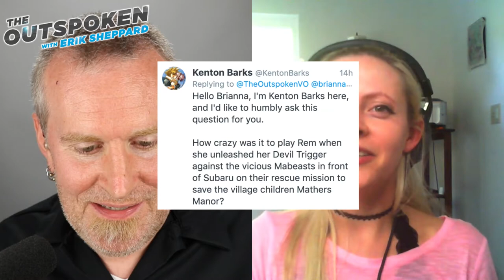The Outspoken LIVE with Anime Superstar Brianna Knickerbocker!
We chat live with anime voiceover star Brianna Knickerbocker.

Voiceover microphones we like:
HH VO:1-A (low cost but awesome)
Apogee MIC PLUS (road mic)

Interfaces:
Focusrite Scarlett 2i2 (2nd Gen)
Universal Audio Apollo Twin MKII
MicPort Pro (XLR to USB pre for the road)

Monitors:
Yamaha HS series monitors
KRK monitors

Headphones:
Sony MDR 7506 cans
Sennheiser HD280 Pro

Sound Treatment:
Auralex Panels
Auralex Bass Traps

Mogami Gold cables:
Six foot
Ten foot

Extras:
Stedman Proscreen pop filter
Headphone hanger
Drink holder
Logitech Wireless Trackball mouse
Western Digital My Book backup drives
Porta Booth Plus
Porta Booth Pro
Recording door hanger
LED recording sign

Main video studio gear:
Cheap lights

Secondary video gear (GoPro):
Hero5 Black
Mic adapter
Battery charger